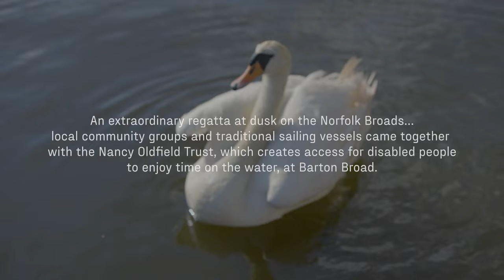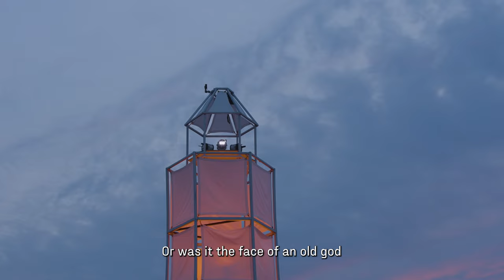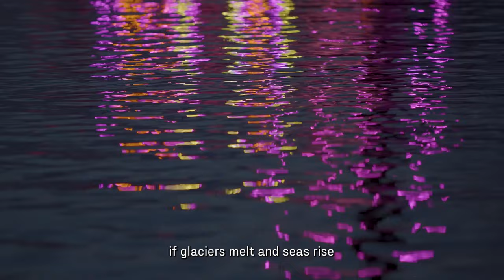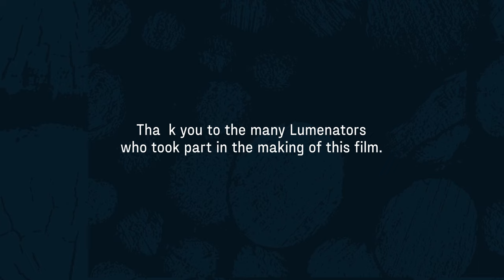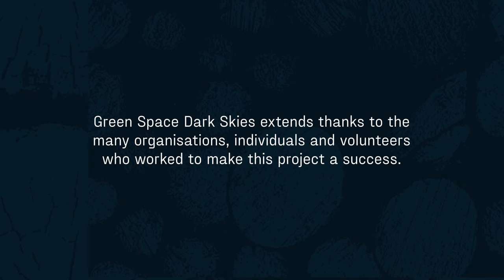Barton Broad, Norfolk Broads Short Film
An extraordinary regatta at dusk on the Norfolk Broads…local community groups, paddlers and traditional sailing vessels came together with the Nancy Oldfield Trust, which helps people with disabilities enjoy time on the water, at Barton Broad.
Everyone is welcome to join this series of outdoor events, which celebrate nature, our responsibility to protect it and everyone’s right to explore the countryside. Whilst creating a memorable and magical piece of artwork together.

For the full GreenSpaceDarkSkies experience, including films, music, poetry, memories from our Lumenators and more

GreenSpaceDarkSkies greenspacedarkskies.uk/

GreenSpaceDarkSkies, Giant’s Causeway, Northern Ireland